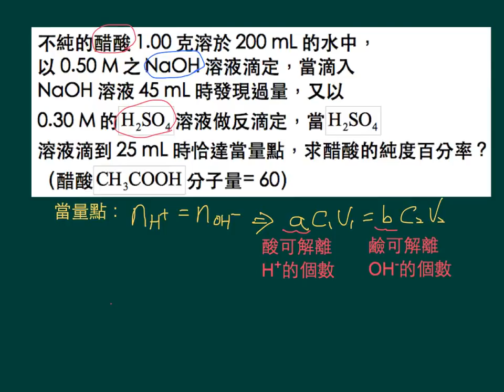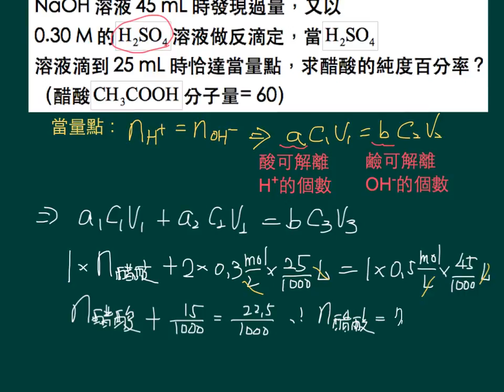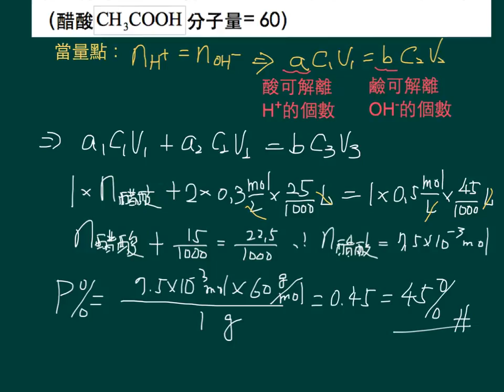選化上4-4P193單元非選03